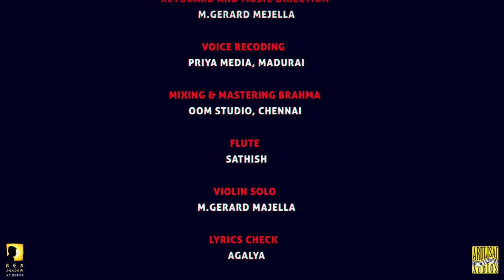Iraiva Umathu Pughal | Gerard | Innocent Leo | Tamil Christian Songs | MichaelRaj | ArulisaiAudios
For the greater glory of Our Lord Jesus Christ. Song “Iraiva Umathu Pughal” is the song composed by Mr A.Michael Raj. It is based on 29 th melakartha (sangarabaranam) in 12/8 time siganatue,adhi thirsram. This song shows the Composer’s creativity, the handling of kaisiki nishadham (Anniya swaram) gives more sweetness and elicits a hindustanic feel to this song. Combination of two nishadhas makes this song a fine rendition. From the beginning of anupallavi “ennilae ezhunthu vanthai” till the end It is a refreshing music journey with soothing and peaceful experience. And the thokaiyara (alap) before the saranam, is a perfect melodic improvisation by the composer. Hear and be a blessed. Thank you
Singer: M Innocent Leo & M.Gerard Mejella
Keyboard and Music Direction: M.Gerard Mejella
Voice Recoding: Priya Media, Madurai
Mixing & Mastering Brahma - OOM studio, Chennai
Flute: Sathish
Violin Solo: M Gerard Majella
Lyrics check : Agalya
Video editing and Animations: Rex Shadow Studios
இறைவா உமது புகழ் உலகெங்கும் நிறைந்துள்ளதே
மறையோர் மகிழ்ந்திருக்க மாண்புகழ் விளங்கிடுதே

என்னிலே எழுந்து வந்தாய்
என்னையே மகிழவைத்தாய்

என் இருள் நிலை அழித்து
இன்னருள் தந்து விட்டாய்
என்னிலே எழுந்து வந்தாய்
என்னையே மகிழவைத்தாய்
இன்னருள் தந்து விட்டாய்
ஒளியில் விளங்க வைத்தாய்
உண்மையின் வழி அமைத்தாய்
ஒளியில் விளங்க வைத்தாய்
உண்மையின் வழி அமைத்தாய்
என்னதான் நன்றி சொல்வேன்
எதுவோ நான் எடுத்துரைப்பேன்

இறைவா உமது படைப்புகள் அனைத்தும்
பெரும் வியப்புக்குறியனவே
வானமும் பூமியும் நானுமே அதற்கு சாட்சி

இறைவன் படைப்புகளே இறைவனைப் புகழுங்களே
இனையில் தேவனுக்கு இன்னிசை பாடுங்களே
இங்கும் எங்கும் செல்வீர்
இறைபுகழ் நன்கு சொல்வீர்
இன்னுயிர் உள்ளவரை இறைமேன்மை வளர்த்திடுவீர்

இறைவா நீர் ஒளிமயமாக இருந்து உலகை ஆளுகின்றீர்
மனித இனம் இதுவரைக்கும் காணாததே அதற்கு சாட்சி

ஒளியாய் உருவெடுத்தீர்
வளியால் உலவுகின்றீர்
மறைவாய் இருந்து நிறை
மகிழ் மழை பொழியுகின்றீர்
மண்ணிலே மனித இனம்
விண்ணிலே புனித இனம்
என்றெல்லாம் படைத்து வைத்தீர்
என்னென்று நன்றி சொல்வேன்